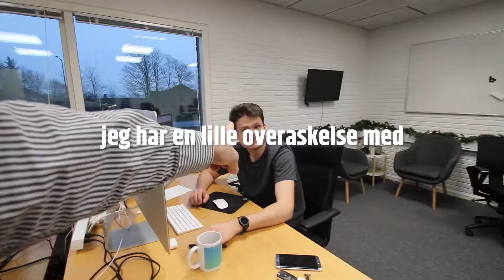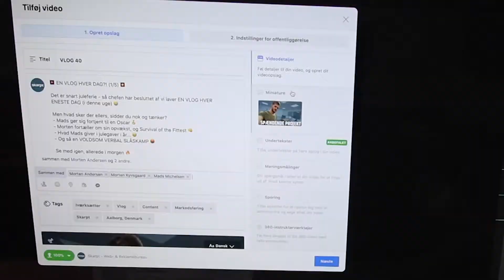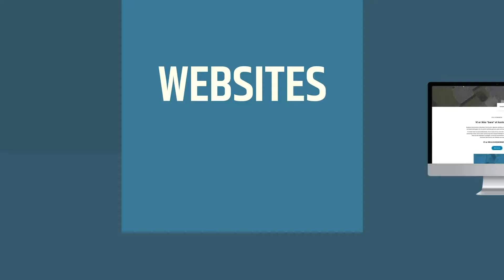Vlog 41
🎆EN VLOG HVER DAG?! (2/5) 🎇

I dagens episode, kommer vi ind på fremtiden hos Skarpt, naturligvis afsluttet af en cliff hanger... 🌄

Projektstyring på allerhøjeste plan 🎥🗓

Derudover har kvalitetsansvarlige Hunter-Hund, været i køkkenet. Mads og Kyvsgaard spiser ikke noget børn har rørt ved, uanset om indholdet så er nougat, solade' og marspan' 🧁

Og så får i et lille kig på et byggecontainerbanner (ja det er et ord), som vi har designet 🔥

Og til sidst, en breaking news (advarsel: tåkrummende) 🤭

Se med igen, allerede i morgen 🔥